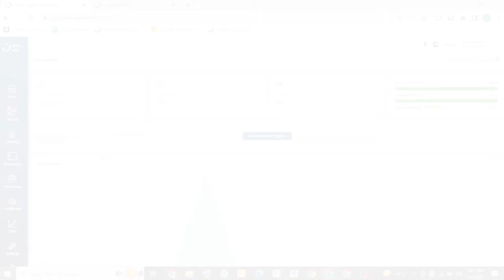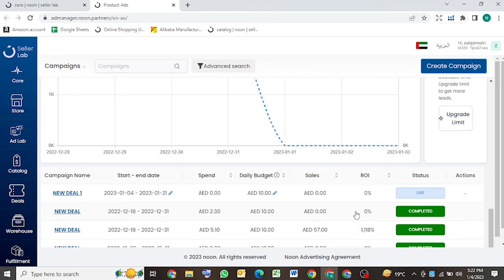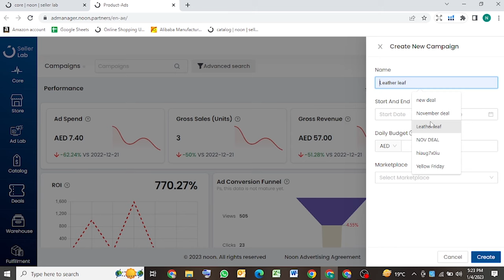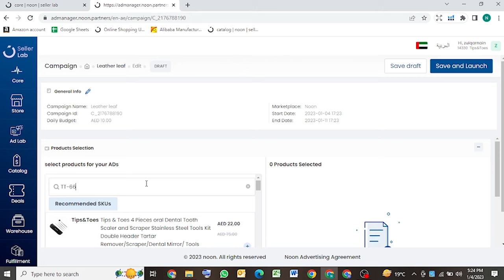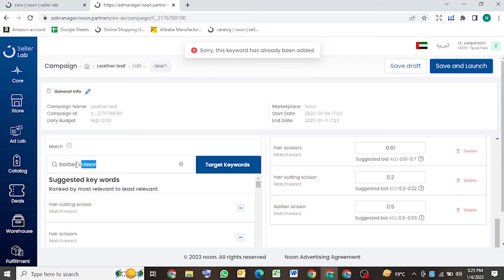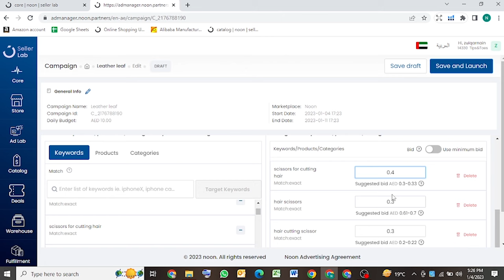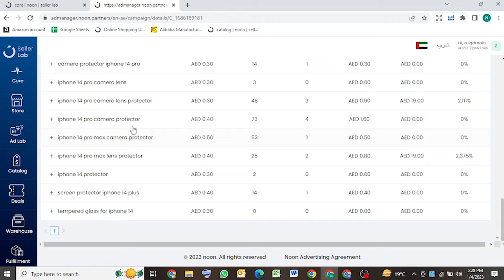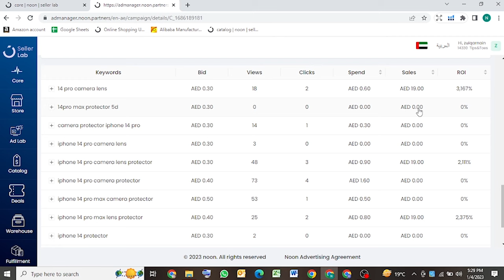Noon Ad Lab in UAE & KSA | noon campaign | noon PPC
Noon Ad Lab  in UAE & KSA

Noon Ad Lab is a cutting-edge digital marketing agency with a strong presence in both the United Arab Emirates (UAE) and the Kingdom of Saudi Arabia (KSA). Their expertise lies in developing effective and innovative marketing strategies that help businesses achieve their goals.

With a team of highly skilled professionals, Noon Ad Lab provides a range of services including social media management, search engine optimization, pay-per-click advertising, and content creation. They work closely with their clients to understand their unique needs and tailor their solutions accordingly.

Their focus on data-driven insights and analysis ensures that their clients receive the best return on investment for their marketing spend. Whether you're looking to increase brand awareness, drive website traffic, or boost sales, Noon Ad Lab has the expertise to help you achieve your goals.

With their offices located in both the UAE and KSA, Noon Ad Lab is well-positioned to provide local businesses with top-notch marketing solutions that drive results. If you're looking to take your business to the next level, be sure to check out Noon Ad Lab's services on their website or get in touch with their team today.